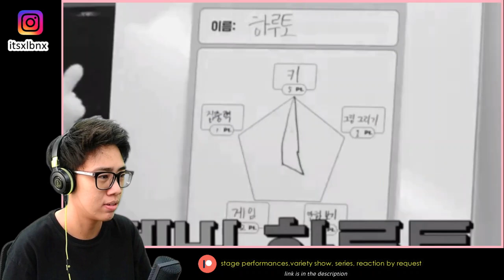💎HARUTO and his MOOD😎😆💙 REACTION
WATANABE! HARUTO!

👉Yow awesome people! Join the Epic Family and get all access to live stage reaction, series reaction and many more 👌